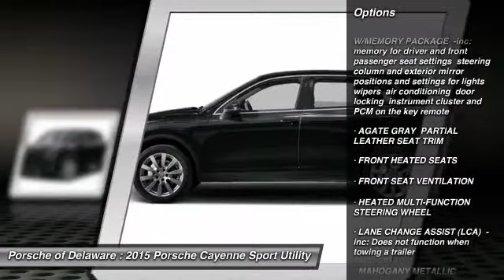2015 Porsche Cayenne Newark DE PA40257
Pick up this Mahogany Metallic 2015 Porsche Cayenne, available today at Porsche of Delaware. Featuring Automatic transmission, it has 13 miles. This could be the one you've been searching for.